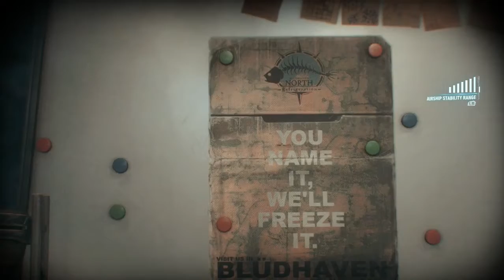Batman Arkham Knight - 1st Playthrough PART #16 (Commentary) - XBOX ONE (HD)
PART #16 of my 1st playthrough of 'Batman Arkham Knight' on XBOX ONE

In this video:
- MAIN MISSION (Continued) Stagg Enterprises Airship
- RIDDLE SOLVED: Need Something Moved Quickly...
- RIDDLER TROPHY
- RIDDLER TROPHY
- RIDDLER CHALLENGE: Insect Crates Destroyed
- RIDDLER TROPHY
- RIDDLER TROPHY
- ARMED & DANGEROUS (Continued) - APC Destroyed
- OCCUPY GOTHAM (Continued) - Watchtower Destroyed
- CREATURE OF THE NIGHT (Continued) - Administer Antidote
- SERPEANT DRONE DESTROYED - Bleake Island
- RIDDLER BOMB RIOTER

REBEL GAMER

XBOX ONE